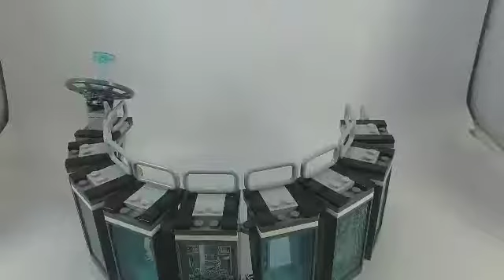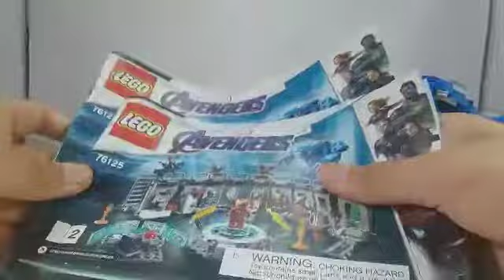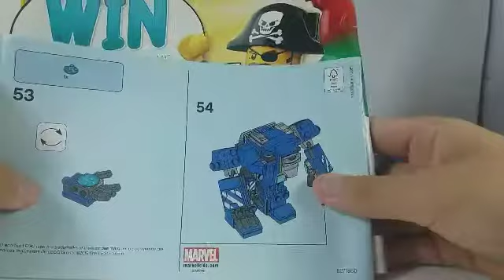LEGO AVENGERS (maybe) ENDGAME IRON MAN HALL OF ARMOR 76125|| Review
Xin chào tất cả các bạn mình là Đăng và đây là Dang's brick toy - một kênh chuyên về LEGO và một vài loại đồ chơi khác, mong các bạn ủng hộ để mình sớm đạt được những thành công đầu tiên, xin cảm ơn tất cả các bạn! Hãy nhớ :
L            II    K     KK  EEEEEE
L            II    K  K        E
L            II    KK          EEEEEE
LLLLLL II    K     KK   EEEEEE

SSSSSS      U       U   BBBBB
S                  U       U   B          B
   SSSS        U       U   BBBBB